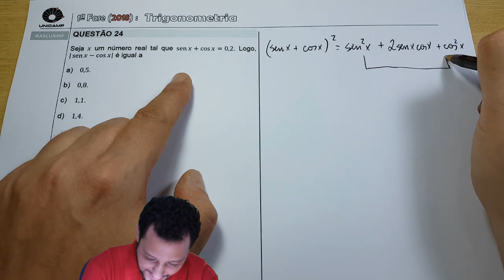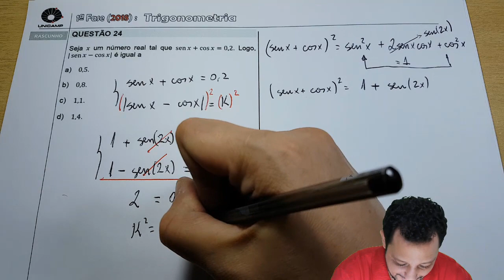UNICAMP – 2018 | TRIGONOMETRIA | Questão 24 – Prova Q | Waldemática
Resolução de uma questão da Unicamp, ano de 2018, primeira fase, envolvendo Lei dos Cossenos, ou Pitágoras. Essa questão foi resolvida de duas formas nesse vídeo.

Enunciado:

24- Seja 𝑥 um número real tal que sen x + cos x = 0,2. Logo,
| sen x – cos x| é igual a
a) 0,5.
b) 0,8.
c) 1,1.
d) 1,4.

Gabarito: D

Vídeo: UNICAMP – 2018 | TRIGONOMETRIA | Questão 24 – Prova Q | Waldemática

✔Canal Waldemática

Criado pelo:
Professor Wal Brasil (W4L)
Licenciatura Plena em Matemática - Universidade Federal de São Carlos (UFSCar)
Experiência com Ensino Médio e Curso Pré-Vestibular
Ministra aulas desde 2000 na rede privada

Edição e Produção dos vídeos: Prof. Wal Brasil

Aqui no Canal Waldemática você vai encontrar aulas e vídeos resoluções de exercícios envolvendo a Matemática, para ajudá-lo(a) nas provas de vestibulares e Enem, ou em uma avaliação escolar.

✔Vídeos em HD.
(ALTERE as configurações do seu player para HD)

"Tento sempre ser o mais claro possível, explicando passo a passo cada resolução, seja de um exercício durante uma videoaula ou a resolução de uma questão do ITA, sempre com revisões rápidas do ASSUNTO ABORDADO durante o vídeo.

Gosto de imaginar que o espectador (estudante) tem um conhecimento limitado da Matemática, dessa forma o ENTENDIMENTO, a EXPLICAÇÃO se torna mais EFICIENTE e acessível a todos."
(Prof. Wal)

✔TRÊS DICAS para APRENDER MATEMÁTICA:

1- DEPOIS DE ASSISTIR O VÍDEO TENTE REFAZER A QUESTÃO SOZINHO (A).

2- SIGA AS SUGESTÕES DE VÍDEOS: há Temas da Matemática que necessitam de Pré-Requisitos, ou seja, para aprender LOGARITMOS você precisar saber antes POTENCIAÇÃO, um exemplo.

Prof. W4L